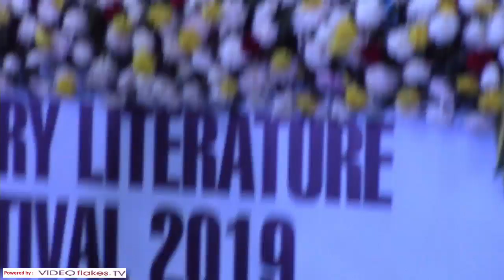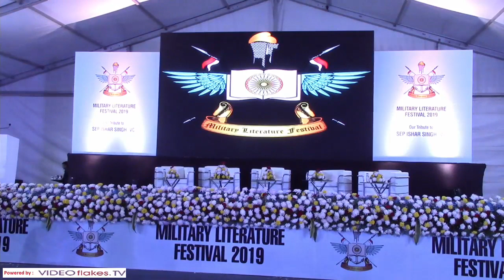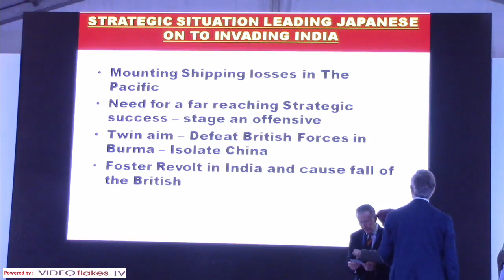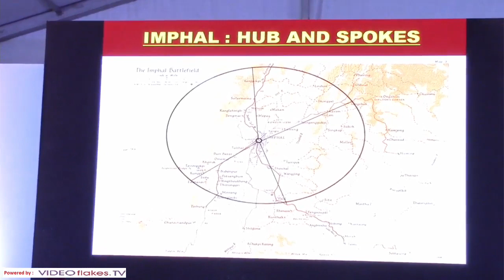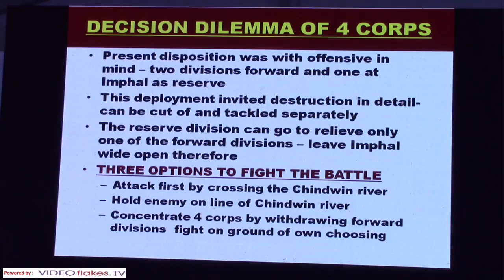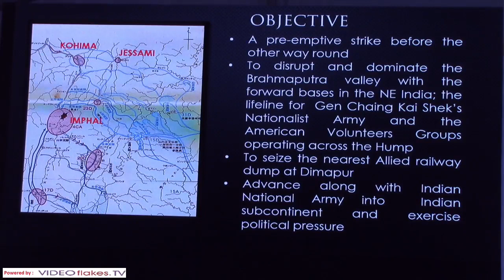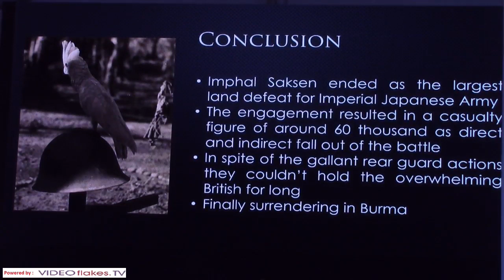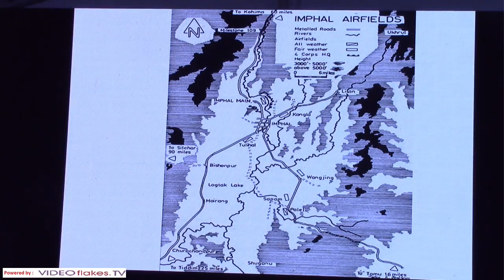Imphal: Last Battle of Japanese Empire - AP Singh, Robert Lyman, Pushpinder,Allan Mallinson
Day 2 14th December 2019 - Session 2 - Venue A
Military Literature Festival 13-15 December, 2019 (Venue A)  Day 2